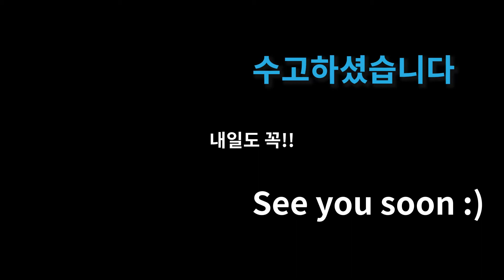[ep.51]🌈하복부 운동 초보, 어깨 넓어지는 운동, 어깨 후면 운동, 집에서하는 맨몸트레이닝🌈(reverse crunches & snow angels suda workout)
reverse crunches로 하복부 살을 빼는걸 도전해보세요 초보자들은 자세를 잡기 어렵고 또한 근육의 타겟 설정이 어렵지만 계속 반복하다보면 느낌이 오게됩니다. 연습해주세요 snow angels을 통해 등 근육도 만들어보세요!

1일
2가지 운동동작을 하루
3분동안 운동하세요!!💎

200가지 다양한 운동동작으로

00:00 도입부
00:10 운동시작
03:57 마무리인사